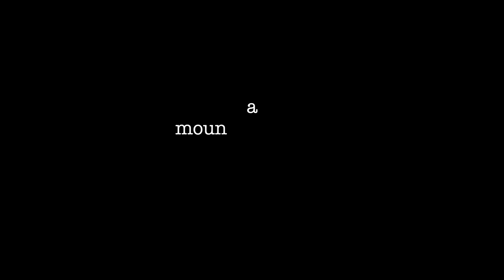Track Session ft. Luis Orta | Road to Eugene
Endurance and speed workout at the Tambach track in famous Iten, Kenya, the land of champions.

Workout:
1200m x 2
1000m x 2
800m x 2
600m x 4
400m x 4
Incredible edit by the talented Nate Castner: Instagram.com/mtn_techne

Go Hard or Suffer for the Rest of Your Life!